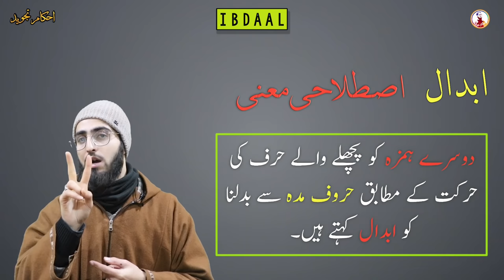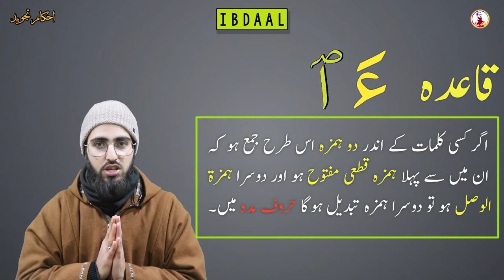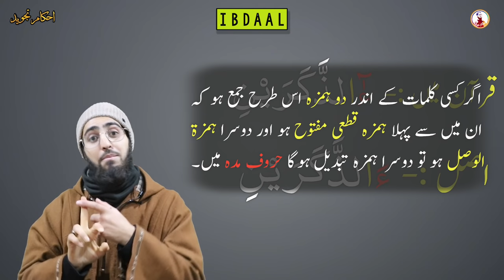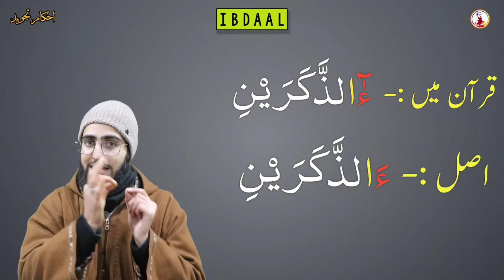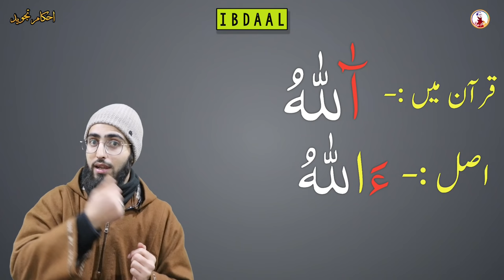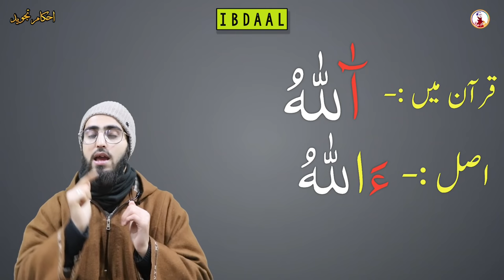IBDAAL | Ahkaam e Hamza | #49 | Ahkaam e Tajweed Classes | Qari Aqib | URDU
In This Class You`ll Learn AHKAAM E HAMZA - TASAHEEL | ابدال |
Ahkaam e Tajweed Classes | Qari Aqib | URDU